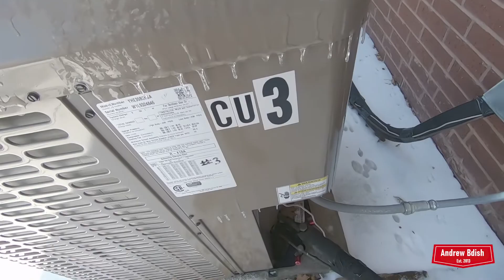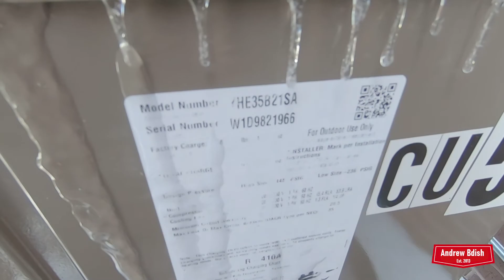3 Frozen 2019 York LX Series Heat Pumps Running in Heat Mode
I was waiting for a defrost from one of these, but unfortunately somebody got to this building so I had to leave. Recorded Friday February 4, 2022, temperatures around 32°F.